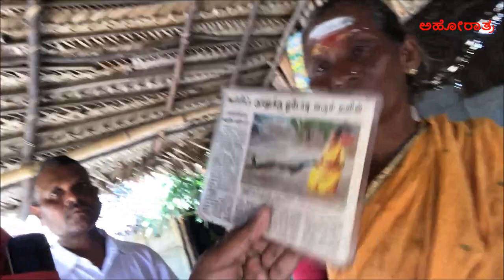ರಾಮೇಶ್ವರದ ನಳಸೇತುವಿಗೆ ಬಳಸಿದ ಶ್ರೀರಾಮನ ತೇಲುವ ಕಲ್ಲು